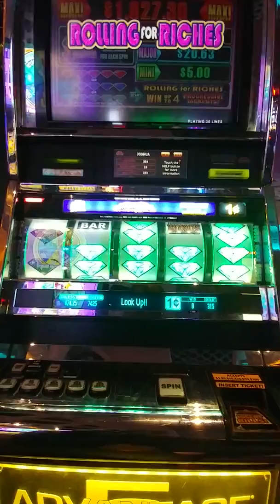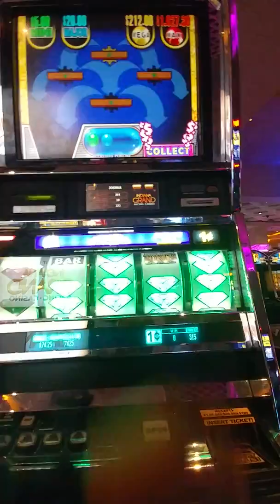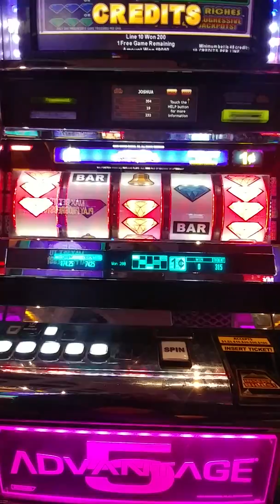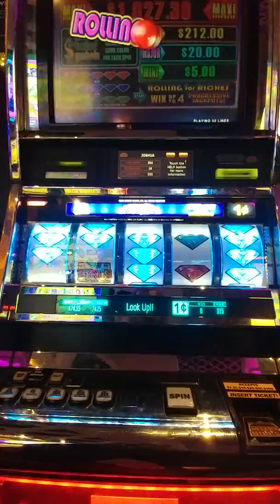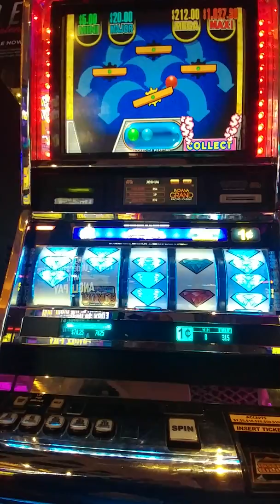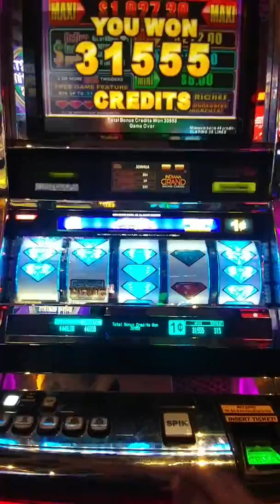$335 hit A little free play..play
A little break from work